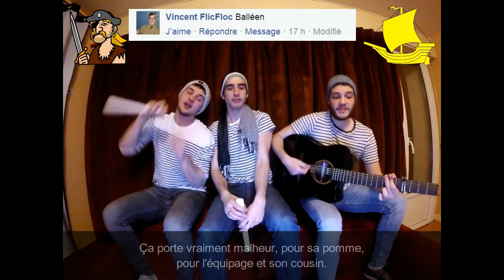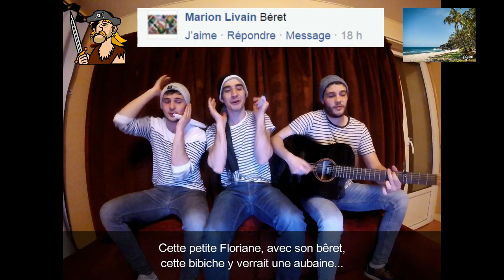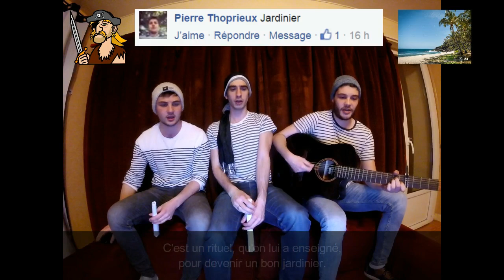Hissé Ho! - La Chanson du Mercredi - Les Coloc's #3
Troisième chanson du Mercredi !
Après le Kiki, Stéphane L'Hippopo et Colette La Belette, nous suivons les aventures de Watson le Flibustier ;)

(Petits problèmes de son pour cette vidéo, toutes nos excuses pour la qualité médiocre)